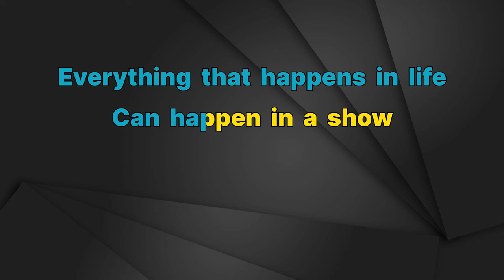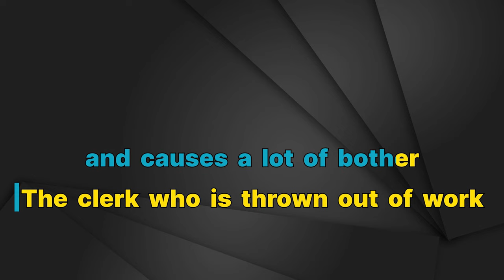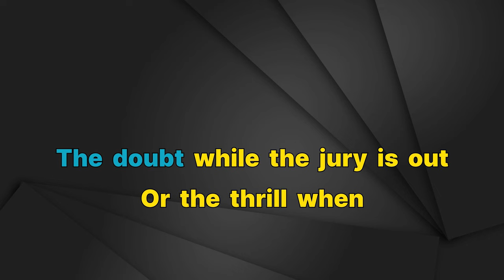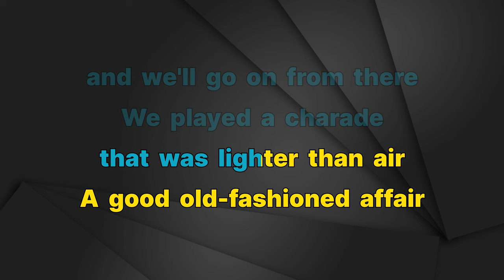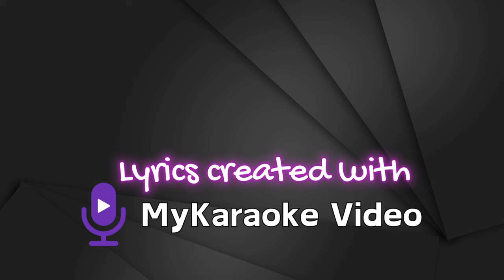Lady Gaga - That's Entertainment - Karaoke Instrumental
Lady Gaga
That's Entertainment - Karaoke Instrumental
Tono Original (read 👇🏻👇🏻👇🏻)
Key: Ab